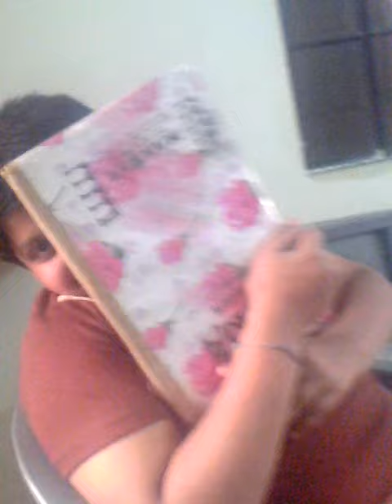best smile and reading ever of muddassir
student of illitrate phoenix school